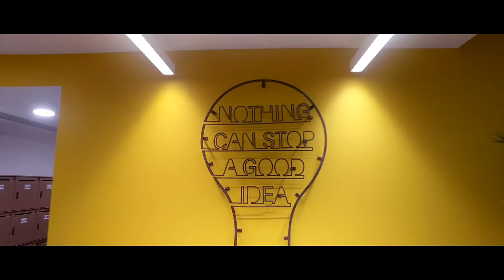IamCBRE - CBRE Gurugram Office Launch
A big launch for CBRE in India. Say hello to the CBREIndiaNewHQ in Gurugram. An incubator for technology and innovation. A space that embraces wellness. And a workplace defined by cutting-edge design.

To celebrate this move to a new office and the ongoing celebration of our 25th year, we have come up with an office video and anthem. In the video the energized and ecstatic employees of CBRE Gurugram leave no stone unturned in showing the true spirit of CBRE. It’s nice to see the employees in a different colour and one gets a glimpse of their personal self, unwinding to the music.